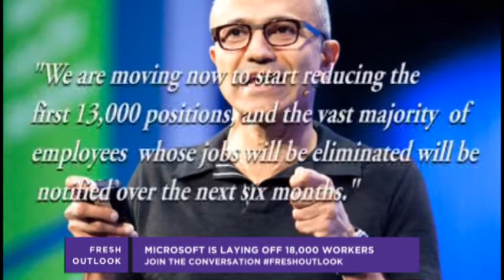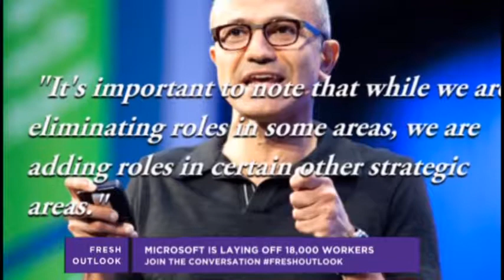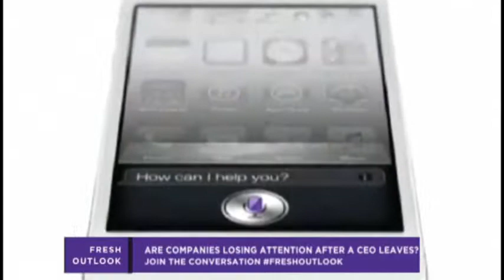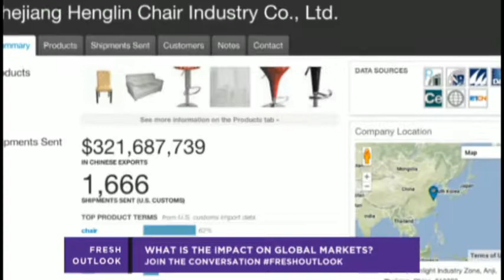Business/Tech/Microsoft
Our panel discusses Microsoft's plan to layoff 18,000 employees, Rupert Murdoch trying to acquire Time Warner, and the impact of crash MH17 on the international markets.

Mia Toschi
Dee Dee Benkie
Dr. Bart Rossi
Josh Green